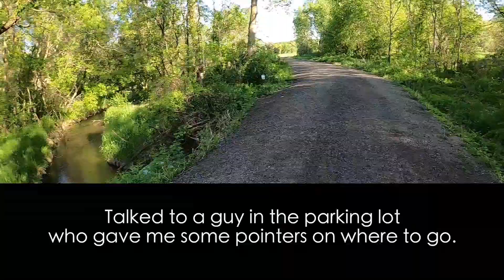Episode 5: Nice On The Derriere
I'm in Rochester, MN to take care of a rental house we have.  With my axel still broke I'm borrowing a friend's bike as I hit up GameHaven trails.

Join me, Jason Sanderson, as I do my best to encourage and inspire others, and challenge myself to stay active and in shape.  This is me bringing you along as I try to do so.  I welcome any tips, tricks, or ideas on making this channel the best it can be.   So join me as I learn how to mountain bike and other crazy adventures.

Let me know what parts encourage and inspire you.